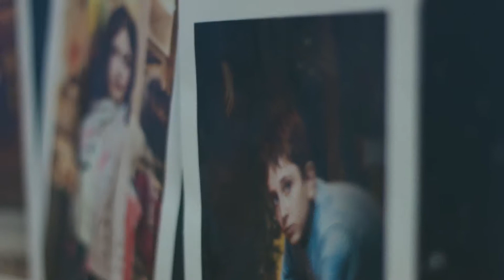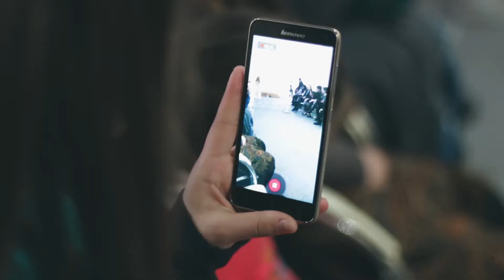Designer - Anano Nadareishvili